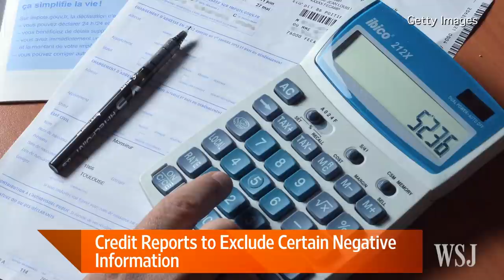FICO Credit Scores Could Rise With New Rules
Good news for consumers: several types of negative information will soon be removed from credit reports. WSJ's AnnaMaria Andriotis explains on Lunch Break with Tanya Rivero. Photo: Reuters